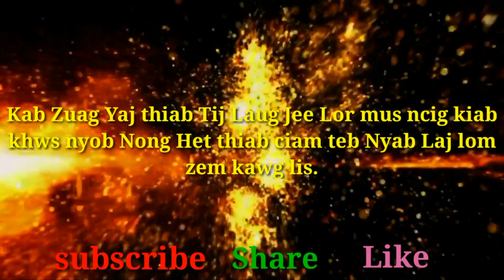Saib Kab Zuag Thiab Jee Lor mus nciag Kiab khws nyob NongHet thiab ciam teb nyab laj.